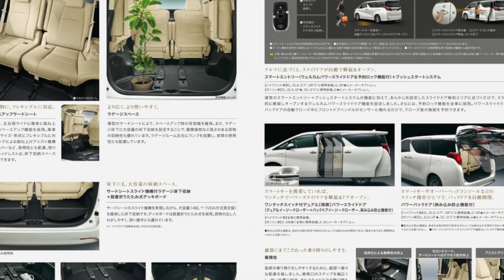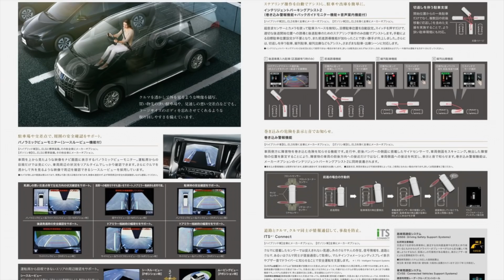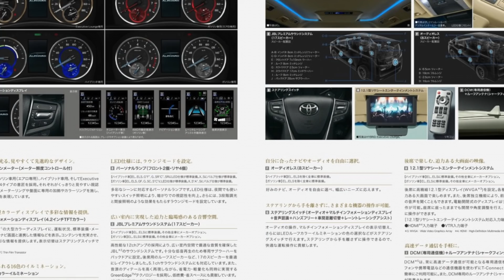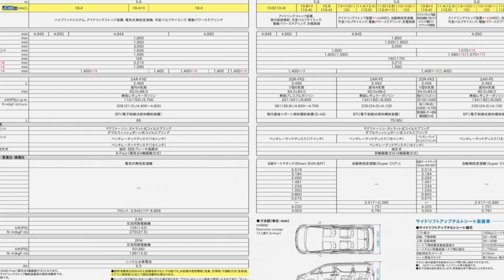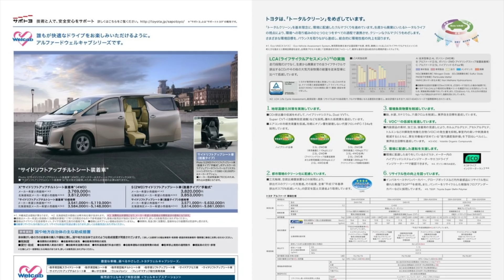【これが新型？】マイナーチェンジ後の新型アルファード？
My SNS is Here! Check it out :)

アルファード 新型
アルファードハイブリッド
アルファード 中古
アルファード 価格
アルファード 内装
アルファード 燃費
アルファード カスタム
アルファード エグゼクティブラウンジ
アルファード20系
あ
アルファード アルパイン
アルファード アルミ
アルファード アクセサリー
アルファード アルカンターラ
アルファード 足回り
アルファード anh10w
アルファード アイドリング
アルファード アイライン
アルファード afs
アルファード 雨漏り
い
アルファード 維持費
アルファード 意味
アルファード インテリア
アルファード インパネ
アルファード 異音
アルファード イラスト
アルファード イメージ
アルファード インチアップ
アルファード イルミネーション
う
アルファード wiki
アルファード 運転
アルファード 運転席
アルファード 後ろ
アルファード ウインカー
アルファード usb
アルファード ウィクロス
アルファード ウェルキャブ
アルファード ウォーターポンプ
アルファード ウォークスルー
え
アルファード エアロ
アルファード エンブレム
アルファード エルグランド
アルファード エンジン
アルファード エグゼクティブ
アルファード エアサス
アルファード エスティマ
アルファード 英語
アルファード エグゼクティブシート
お
アルファード 大きさ
アルファード オプション
アルファード 重さ
アルファード オットマン
アルファード オイル交換
アルファード オークション
アルファード おすすめ
アルファード オフセット
アルファード 相場
アルファード ドア 手動
アルファード ドアスタビライザー
アルファード ドキュン
アルファード ドライブシャフト
ば
アルファード バッテリー
アルファード 馬力
アルファード バンパー
アルファード バッテリー交換
アルファード バックランプ
アルファード バックカメラ
アルファード バイザー
アルファード バッテリー 価格
アルファード バッテリー上がり
アルファード バックドア
び
アルファード bigx
アルファード ビッグx
アルファード ビックx
アルファード ビルシュタイン
アルファード bigx 価格
アルファード ビッグモーター
アルファード ビックリマーク
アルファード bigx11
アルファード ビッグチェンジ
アルファード ビックチェンジ
ぶ
アルファード ブログ
アルファード ブレーキ
アルファード ブレーキパッド
アルファード 部品
アルファード ブレーキ強化
アルファード ブルートゥース
アルファード ブレーキ 異音
アルファード ブレーキ鳴き
アルファード ブレーキランプ交換
アルファード ブレーキ 効かない
べ
アルファード ベッド
アルファード ベストカー
アルファード ヴェルファイア
アルファード ヴェルファイア 違い
アルファード ベンチシート
アルファード 便利 パーツ
アルファード 便利
アルファード ベット
アルファード ベンチレーション
アルファード ベビーカー
ぼ
アルファード 防弾
アルファード ボディサイズ
アルファード ボンネット
アルファード 星
アルファード 暴走
アルファード ボンネットカバー
アルファード ボディカラー
アルファード ボディ補強
アルファード 貿易
アルファード ボディカバー
ぱ
アルファード パーツ
アルファード パワーバックドア
アルファード パワーバックドア 後付け
アルファード パワースライドドア 後付け
アルファード パールホワイト
アルファード パドルシフト
アルファード パワースライドドア 閉まらない
アルファード パワーシート
アルファード パールホワイト 色番号
アルファード パーフェクトダンパー
ぴ
アルファード ピンク
アルファード ピーピー
アルファード ピラー
アルファード ピッチ
アルファード ピー音
アルファード ピストンリング
アルファード ピラー 外し方
アルファード ピラー 異音
アルファード ピラーライト
アルファード ピカピカレイン
ぷ
アルファード プラモデル
アルファード プライムセレクション
アルファード プラグ交換
アルファード プレミアム
アルファード プラド
アルファード プリクラッシュ
アルファード プレミアムサウンド
アルファード プリクラ
アルファード プラド 維持費
アルファード プラグ交換 工賃
ぺ
アルファード ペダル
アルファード ペット
アルファード ペーパークラフト
アルファード ペーパードライバー
アルファード ペダル 交換
アルファード ペアリング
アルファード ペイント
アルファード ペン
アルファード ペダル サイズ
アルファード ペラペラ
ぽ
アルファード ポジションランプ
アルファード ポチガー
アルファード ポジションランプ 交換
アルファード ポジション
アルファード ポジションランプ led
アルファード ポップアップルーフ
アルファード ポップアップ
アルファード ポータブルナビ
アルファード ポジション ヒューズ
アルファード ポチガー 遅延